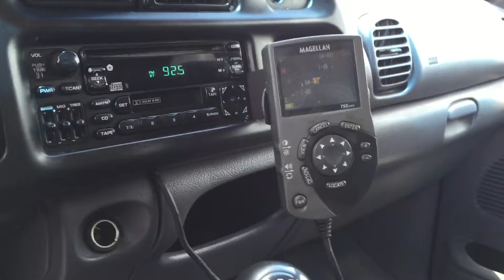1999 Doge Ram for Tim from Josh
From Josh